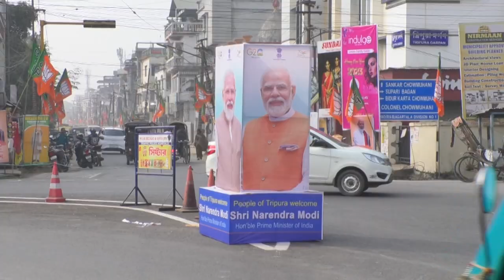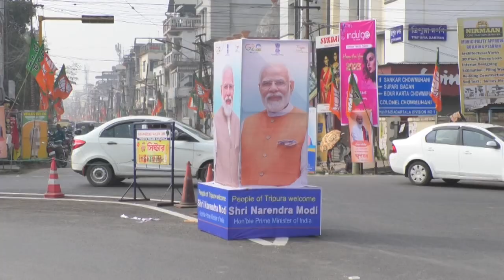Montri bokhorok ni lukothum panda no twiwi sakhwlaikha hukumu montri shushanta chowdhury.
18 december hasteo phaiwi tongo hakotor ni montri bokhorok Narendra Modi, astabol ni kaisa kotor lukothum panda o kok naruknai eba kwbangma projects no phiyognai tei foundation stone no bo phiyognai hakotor ni montri bokhorok.